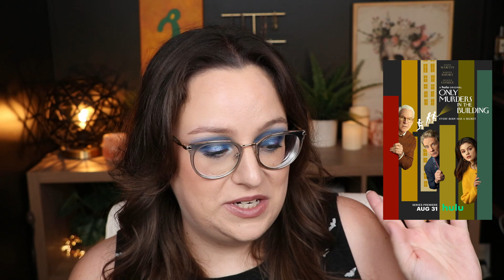Where Are They Now? Revisiting Past Favorites!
Are my past favorites still favorites? Let's find out!

00:00 Intro
00:43 2020
10:06 2021
19:14 2022
26:05 2023
30:41 Outro

Makeup Details
Danessa Myricks Yummy Skin Serum (Main Squeeze)
L'Oreal Infallible 24 Hour Foundation (420 True Beige)
Benefit Gimme Brow+ (3) and Brow Setter
Anastasia Beverly Hills DipBrow Pomade (Ash Brown)
Tarte Shape Tape (20S Light Sand)
Revolution Ultra Cream Bronzer (light)
Melt Cream Blushlight (Pinched)
Blackmoon Moonlighter (Jellyfish)
Glamlite Barbie Dream Summer - why was this creasing?! (Dreamlife, Imagine, Dream Chaser, Superstar)
Hourglass Veil Translucent Powder
Urban Decay 24/7 Waterline Pencil (Legend)
ColourPop Creme Gel Liner (Prance)
Lancome Hypnose Drama Mascara
NYX Suede Matte Lip Liner (Moonwalk)
Charlotte Tilbury Pillow Talk both lipstick and Super Star Lips